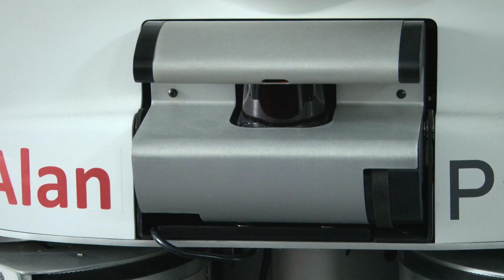Stanford Robot Block Party 2012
Robot manufacturers, amateur inventors and enthusiasts flocked to Stanford's third annual Robot Block Party to celebrate National Robotics Week.